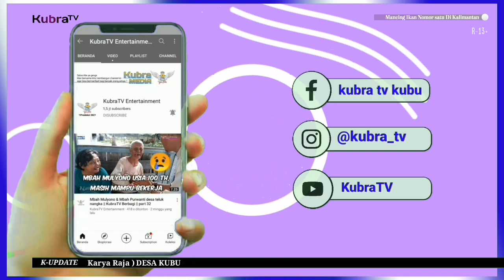Mancing ikan nomor 1 di Kalimantan 😱😱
Baiklah para pecinta channel KubraTV, di mana pun anda berada,
Kali ini KubraTV jalan jalan masih berada di dermaga desa Kubu,
Kami akan mancing ikan , ikan ini di sebut ikan juara di Kalimantan, INKAN NOMOR 1!
Penasaran, ?

Penasehat   : Zakaria Zack
Kameraman : Syafarudin
Editor            : Sadewa Ramadhana